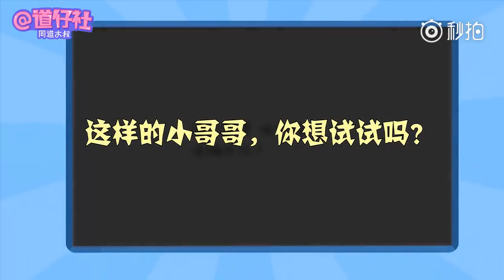180302 你好明星x黄景瑜：或许，你想和我试试？ 黄景瑜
Cr: @道仔社